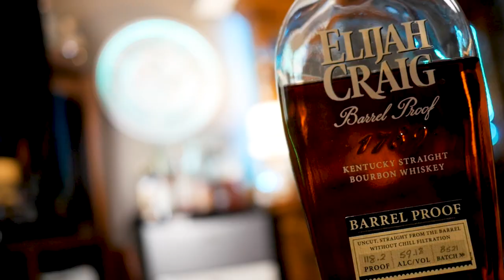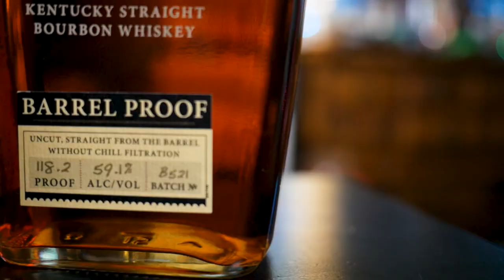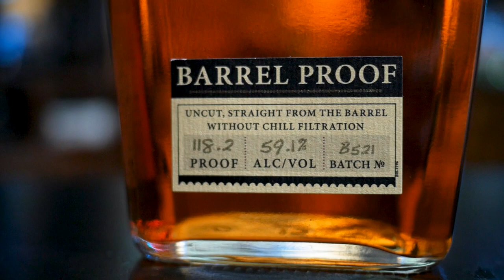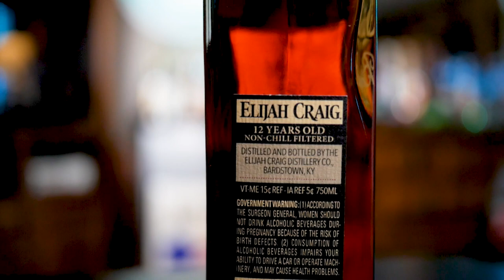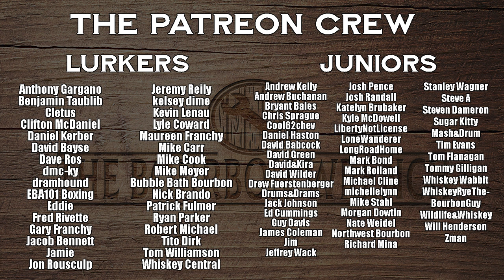How GOOD Is Elijah Craig Barrel Proof B521 AFTER It Opens Up?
Revisiting ECBP B521! I wanted to go back and see if a little air in the bottle will open it up into something I enjoy!